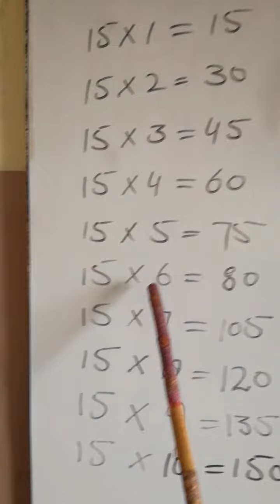Grade 3 math lec 12